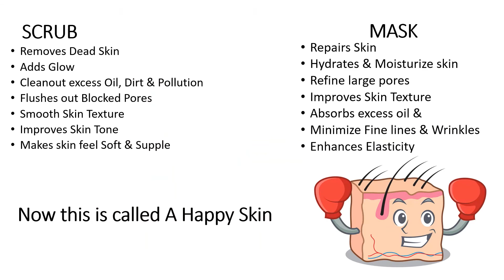mask 🎭 or scrub or both by monika Bhatt 🎉🎉🎉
let's watch it 👍🏻👍🏻🎉👍🏻 daily skin care routine